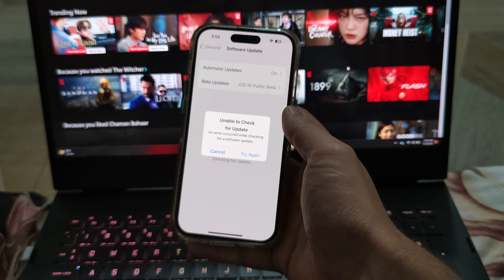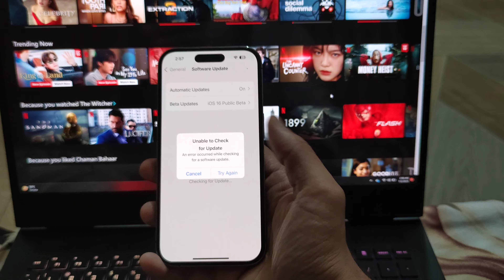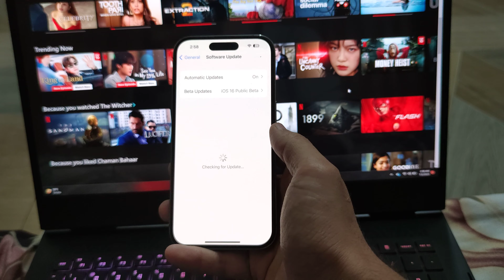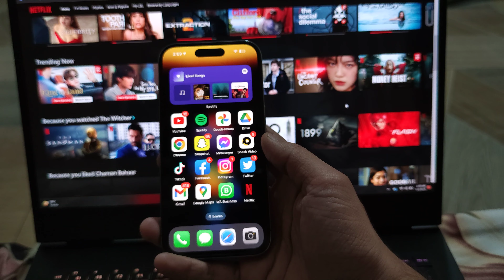Purple Color is Removing From Iphone